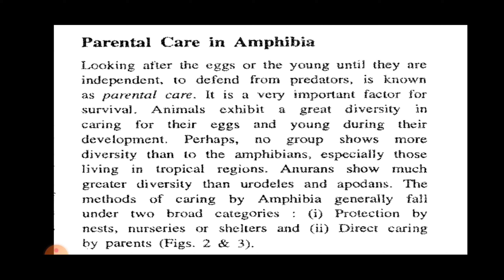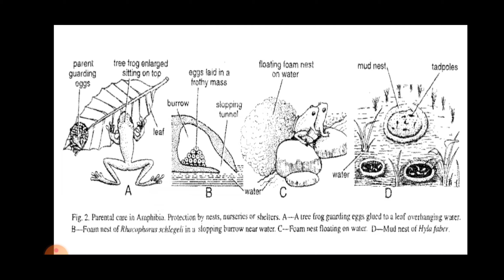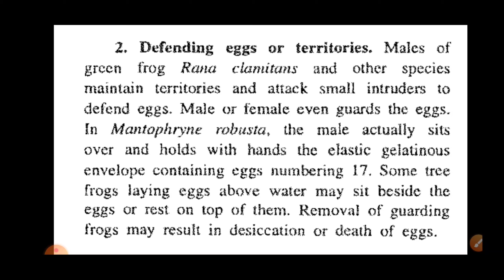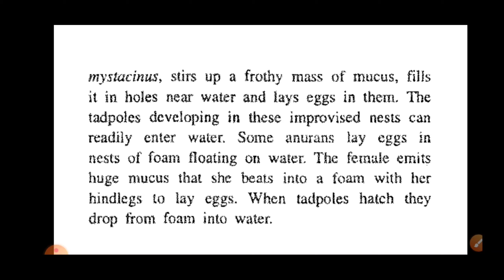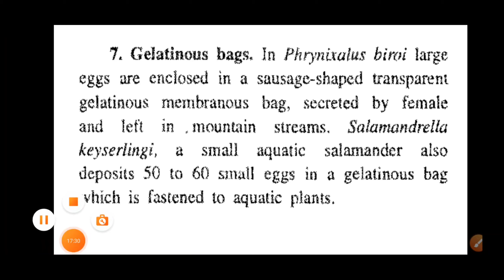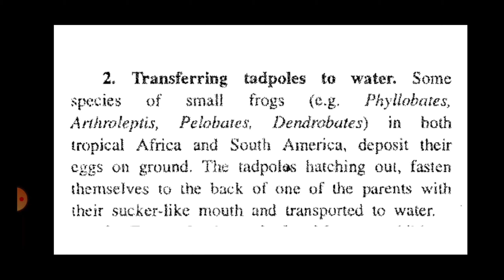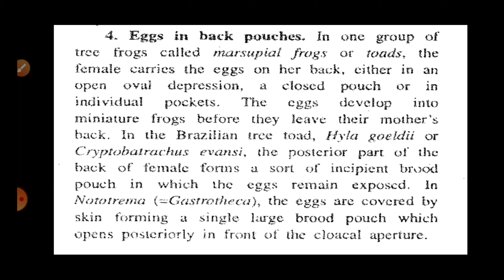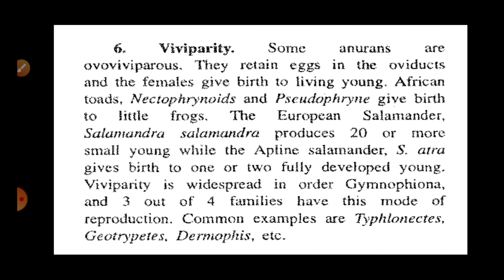Parental Care in Amphibia